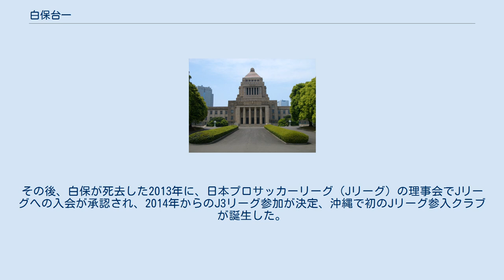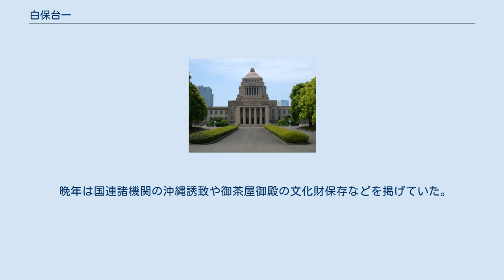白保台一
白保 台一（しらほ たいいち、1942年8月3日 - 2013年2月18日）は、日本の政治家。
沖縄県議会議員（3期）。
 沖縄県八重山郡竹富町に生まれる。
 沖縄県立八重山高等学校、日本大学法学部法律学科卒業。
 沖縄県議会議員（那覇市選出）を3期務め（対立候補に翁長雄志・糸数慶子らがいた）、1993年、第40回衆議院議員総選挙に公明党公認で沖縄全県区から立候補し次点落選。
 1996年、第41回衆議院議員総選挙に新進党公認で沖縄1区より立候補し初当選。
新進党分党後は新党平和結成や公明党再結成に参加。
2000年の第42回衆議院議員総選挙では自民党の下地幹郎とコスタリカ方式を結び、下地を自民党比例にし、白保を小選挙区で公明党候補として立候補して2回目の当選。
2000年8月に沖縄開発庁政務次官に就任。
 2003年、第42回衆議院議員総選挙は下地が自民党を離党したため、公明党公認・自民党推薦で立候補。
選挙戦では下地との小選挙区での直接対決となったが、勝利し3期目の当選となる。
2005年、第44回衆議院議員総選挙で再度下地と直接対決となるが、今度は敗れ落選。
 2007年4月、沖縄県選挙区での参議院補欠選挙で候補者として名前が挙がるも、公明党副幹事長として統一地方選挙に専念するため、辞退した。
その後は公明党沖縄県本部顧問を務めていたが、2011年4月、沖縄県立博物館・美術館館長に就任した。
 2013年2月18日、闘病中だった宜野湾市内の国立沖縄病院で肺炎併発の為死去。
70歳没。
 1993年の衆院選初立候補時、当時のサッカーJリーグブームを受けて早速「沖縄にJリーグチームをつくる」との公約を掲げ、大方の冷笑を買ったものの、1999年にはサッカークラブチーム沖縄かりゆしフットボールクラブが結成され、2003年にはFC琉球が発足。
当初の公約は10年越しで実現された形となった。
その後、白保が死去した2013年に、日本プロサッカーリーグ（Jリーグ）の理事会でJリーグへの入会が承認され、2014年からのJ3リーグ参加が決定、沖縄で初のJリーグ参入クラブが誕生した。
 晩年は国連諸機関の沖縄誘致や御茶屋御殿の文化財保存などを掲げていた。